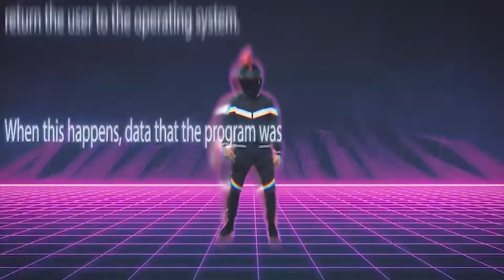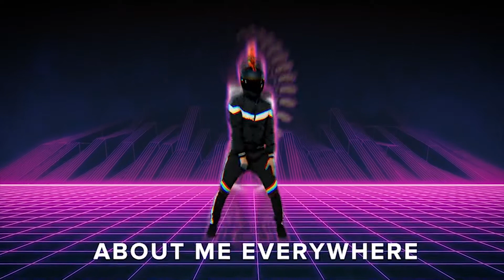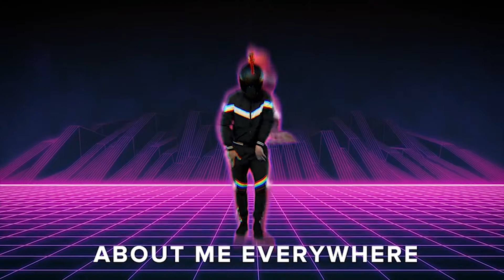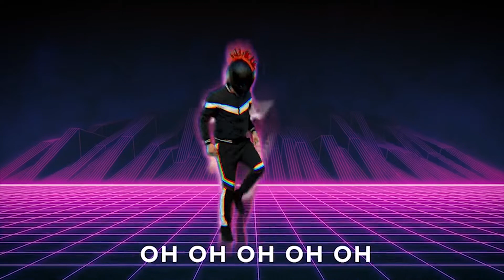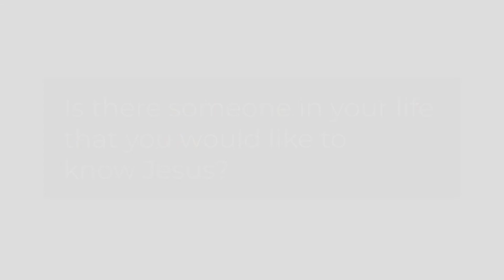CA Kids At Home Edition - June 14th